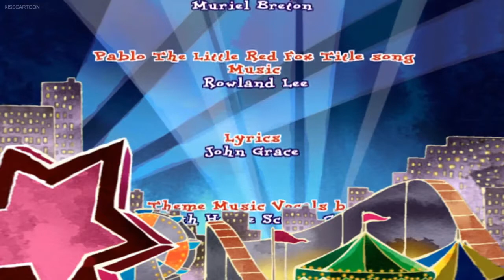PABLO the Little Red Fox Episode 43 - The growling toy || CHILDHOOD CARTOON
The hero is a little red fox called Pablo and his siblings called Pumpkin and Poppy, their parents, Red Fox and Rose, a dog named Baxter, a hedgehog named Helena, a cat named Finbar, a frog called Fromage, a seagull called Gil and an owl named Madam Owl.

Plot
The action often takes place at night, when the three little fox cubs go out and explore the city, from circus tents, artist's studios and the local museum. Pablo often leads them astray but somehow they always get out of trouble and find a way back home, to their cosy den at the bottom of Hannah's garden.

Animation
The graphic style of the cartoons has intense colours and white outlines, reminiscent of silk paintings and Hannah Giffard's original water colour illustrations. The series concept was created by Hannah Giffard, the writer and illustrator of the original books called 'Red Fox' and 'Red Fox on the Move' published by Frances Lincoln. Hannah Giffard worked closely on the series as an editor and creator of many of the story lines. She also worked with the art director and director to create the characters and backgrounds for the series.

Music
The theme music was composed by Rowland Lee, the lyrics were written by John Grace (who was a writer for the show), and was performed by the Clewborough House School in Camberley.

Awards
The show won a BAFTA in 2000 for best international children's programme.

Telecast
At one point, the show aired on Disney Channel's pre-school block Playhouse Disney (as part of their Mini Movies interstitials) in the U.S. The show has also aired on CBeebies and Nick Jr. in the United Kingdom, Disney Channel in Southeast Asia, ZDF in Germany, Kindernet in the Netherlands, YLE in Finland, MiniMini+ in Poland, NRK in Norway, RTÉ in Ireland, ATV World in Hong Kong, Rai 3 in Italy, and La Cinquième in France. It also aired on ABC Television in Australia from 30 August 2000 to 14 May 2009. It aired briefly between early morning programmes on the Armed Forces Network. It also airs on GMA Network in the Philippines. In Canada, the show is also aired on Treehouse TV. In Ukraine, the show was aired on Malyatko TV, making Ukraine officially the only post-Soviet state to watch the show.